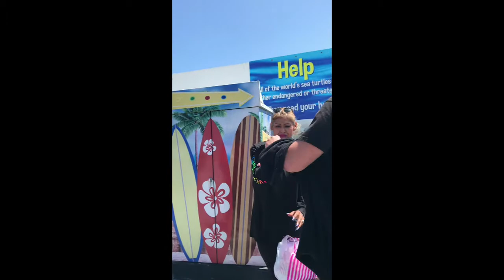Lube hand sanitizer prank ** gone wrong**